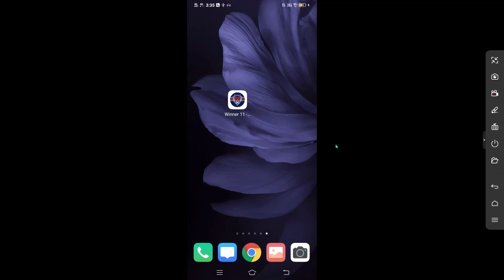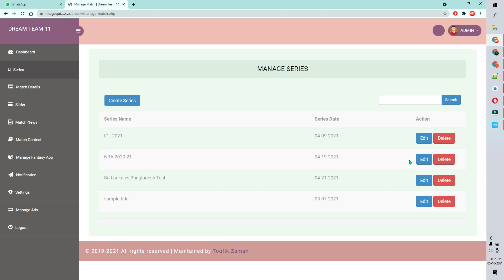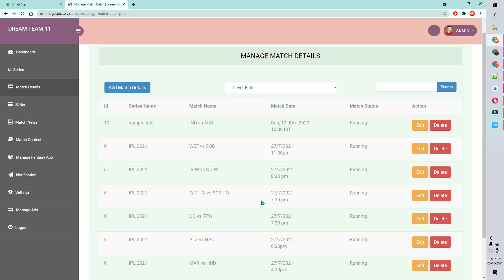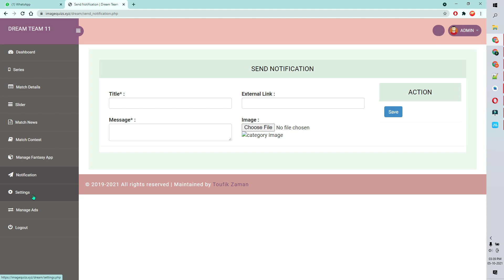How to make IPL App || Make Circket Live Score App || Make Football App | Android studio source code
Fantasy Cricket Application(Publish Your dream at low cost now

android studio app source code download
qr code reader android studio source code download
android studio 3.0 development essentials source code download
download source code ecommerce android studio
download source code android studio gratis
download source code game android studio
android application source code download
free android studio source code download
download source code aplikasi kasir android studio
source code for android studio
weather app source code download android studio
android studio webview source code download,